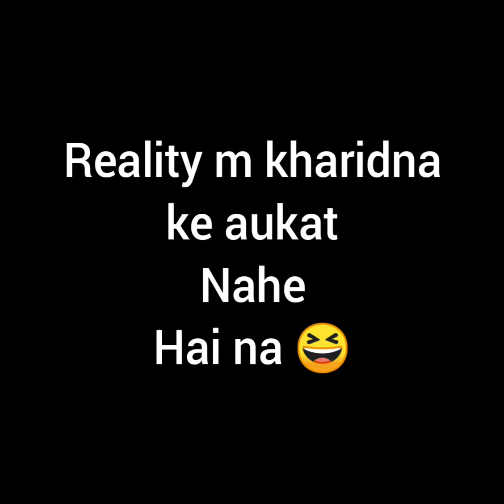Reality m kharidna ke aukat nahe hai na 😆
Ya video shorts m b jayange to dek lana

2012
2017
2022
victor venom ?
victor venom
victor's sigma rule but it's bgmi
victor song
victor song pubg
victers channel
victiorious
victory movie
victor secret fashion movie
victor bike
victor bike modified
victor bike alternation
victor bike 2021
victor bike modified malayalam
victor bike new model
victor bike price
victor bike tvs
victor bike old model